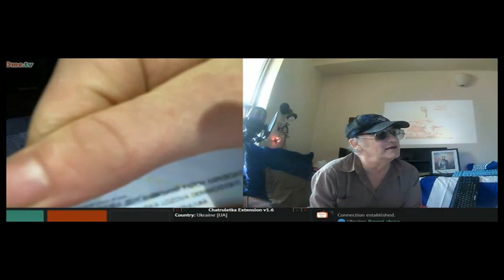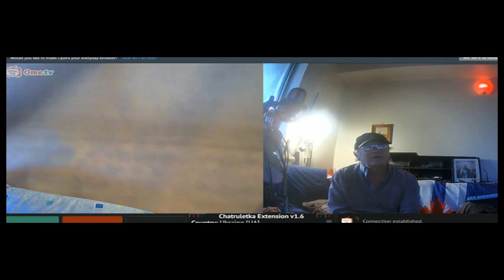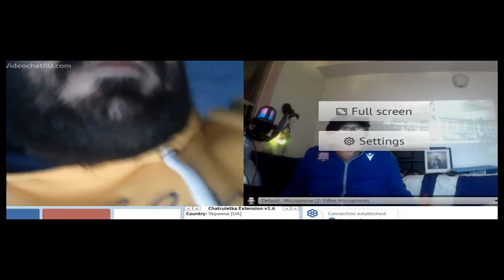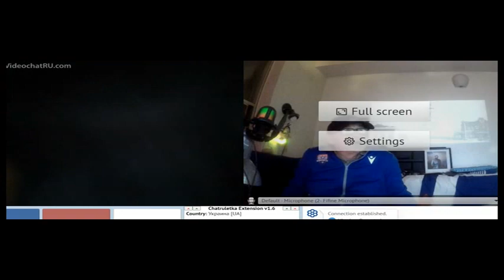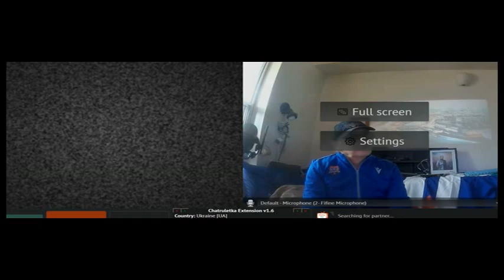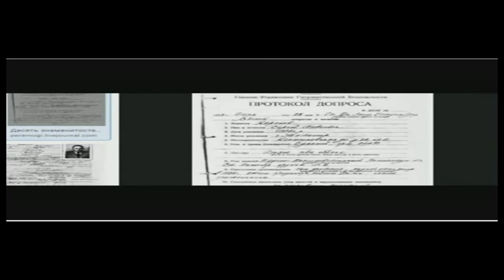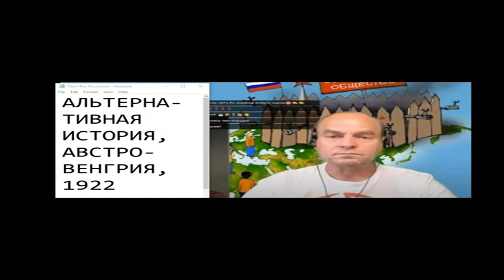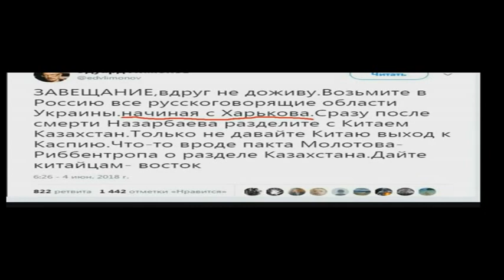ЛИПОВЫЙ ХАРЬКОВЧАНИН 44